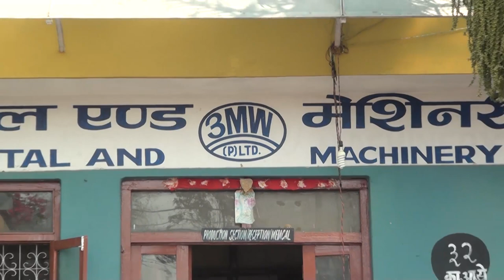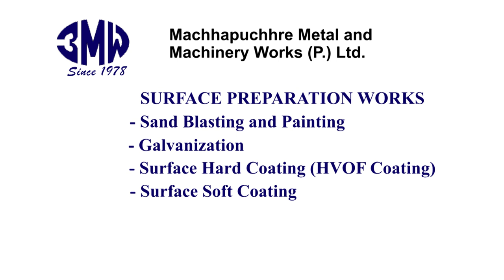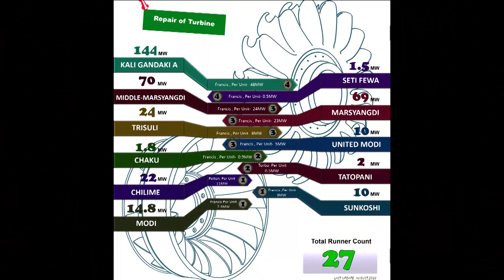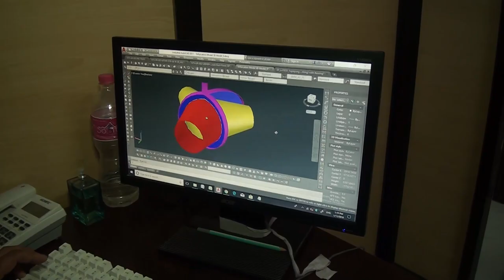Machhapuchhre Metal and Machinery Works Pvt. Ltd.- MARGADARSHAN (NTV)